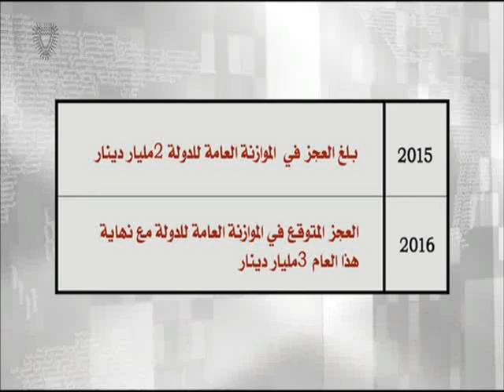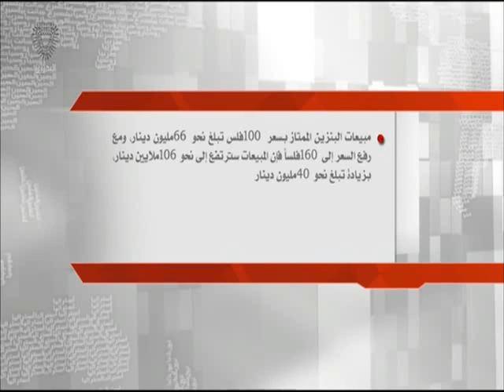البحرين: تقرير: انخفاض سعر برميل النفط العالمي يدفع الحكومة لرفع سعر البنزين